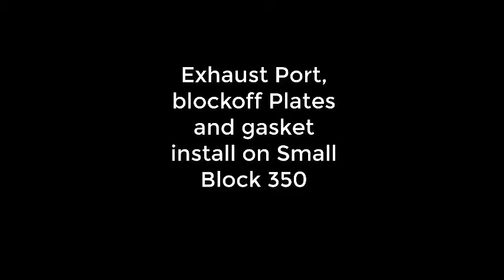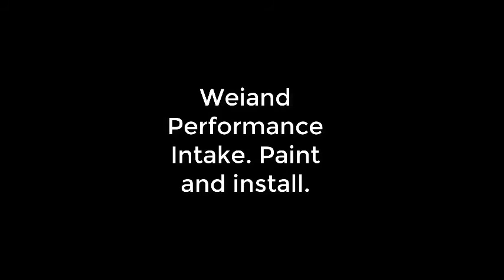exhaust port, block off plate and Weiand Performance Intake for small block 350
Been doing a bunch of research and getting familiar with the 350! I learned that there's a small exhaust port that runs along most intakes for the small block, which causes the fuel in the carburetor to get hot and boil!
 also learned that you can either buy block off plate's for those ports...or you can make your own!
This simple mod along with the design of the Street Demon carburetor should keep any heat buildup in the carb itself!